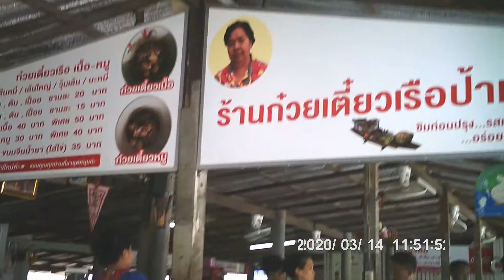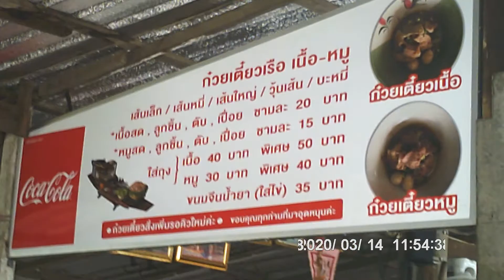03 ก๋วยเตี๋ยวเรือ ป้าเล็ก เจ้าเก่า อยุธยา